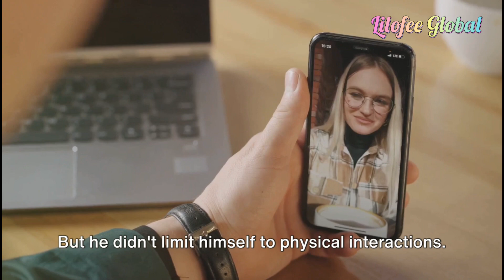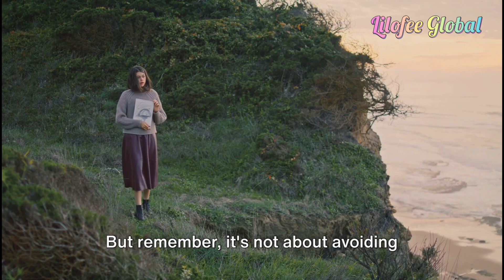Surviving Loneliness: A Comprehensive Guide